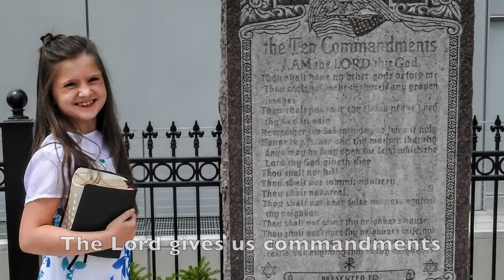Nephi's Courage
This is a video already posted on the LDS.org website.  Reposting on Youtube strictly for the purpose of the Primary Program playlist.